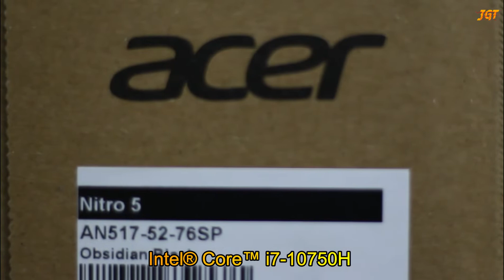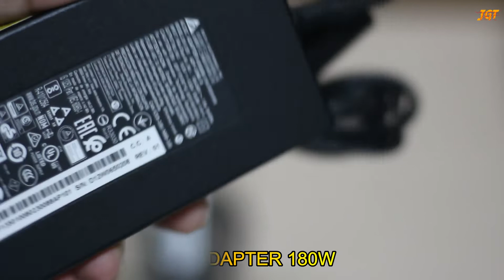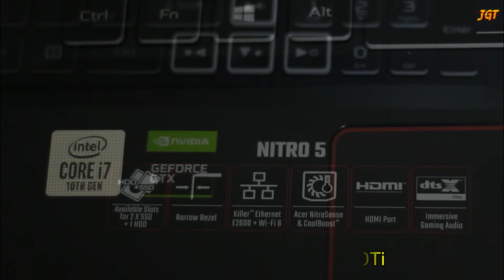ACER NITRO 5 AN517 52 76SP | Intel® Core™ i7-10750H Processor 2.6 GHz | 144Hz | Unboxing & Specs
ACER NITRO 5 AN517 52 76SP | Unboxing & Specs
Intel® Core™ i7-10750H Processor 2.6 GHz
NVIDIA® GeForce® GTX 1650Ti
144Hz | 3ms